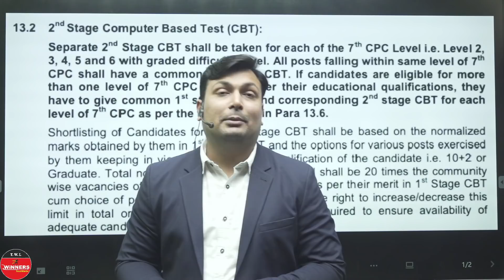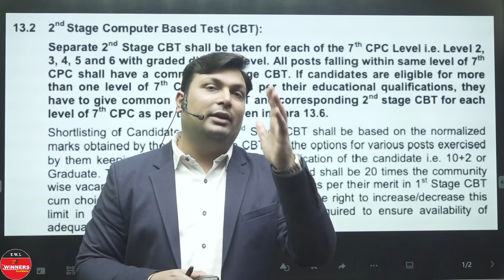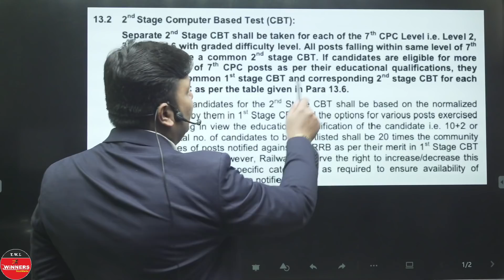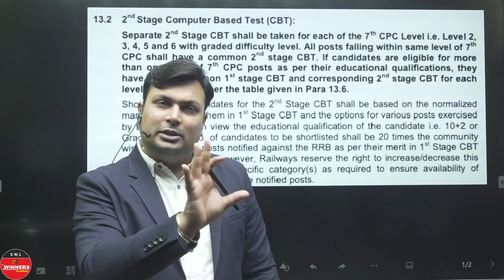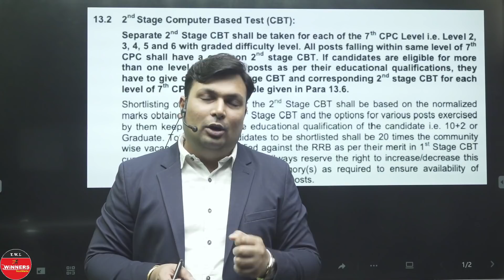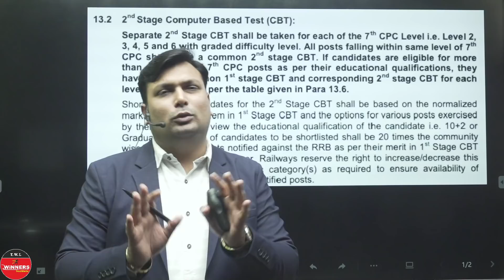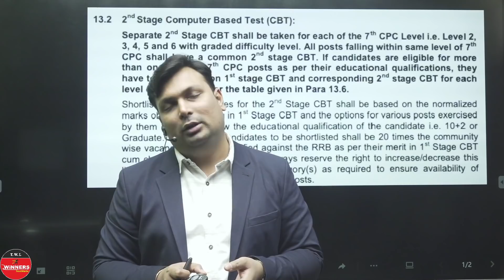Railway NTPC Result | Railway NTPC Result 2021